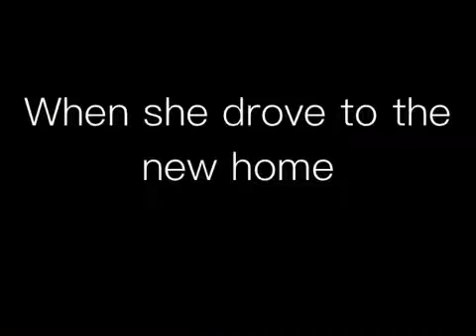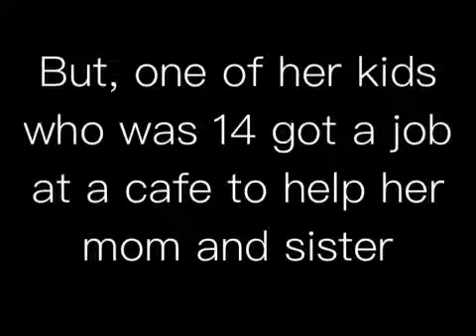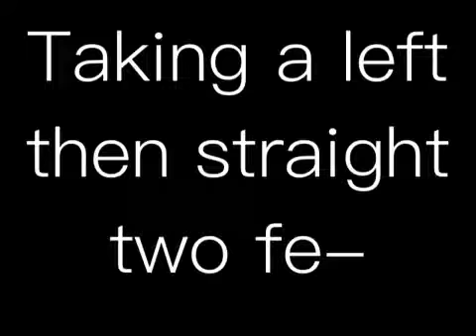My boss is my ex husband............ definitely the cliché version. Ep 1: the divorce and meet up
You have to actually watch it before saying that it's a stupid fricken cliché and leaving XD :D